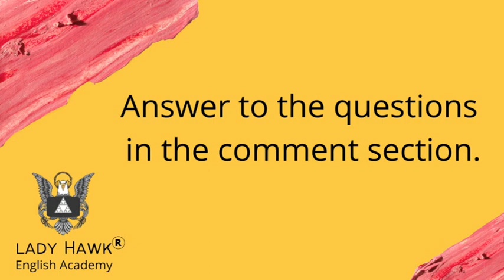Listen to Learn Idioms-55(17-11-2021)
For non-native speakers, idioms represent a serious challenge in understanding English,because their meaning cannot be retrieved from the words, Thus understanding idioms is crucial for effective communication. Leave your answers in the comment section.